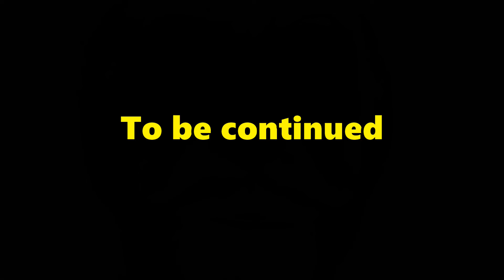Fortune Teller Machine Comes To Life!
Addie doesn't want to go into the basement because there is a fortune teller machine waiting in the darkness!  When it moves, Addie thinks it has come to life!  Is it really alive, or just a robotic machine?  Will Jillian help Addie overcome her fears?

Babyteeth4 stars Jillian & Addie who have made over a thousand videos which have been seen by over a million subscribers, over a billion views across all channels.  Produced by  their father Bob.